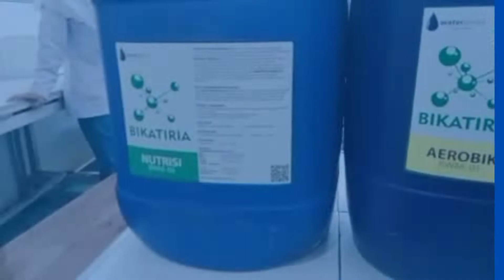WA.0813 9224 7963 - Suplier Bakteri IPAL,Bakteri WWTP, Bakteri Air limbah di Driyorejo, Gresik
Wa 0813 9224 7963 BIKATIRIA Bakteri IPAL, Bakteri Aerobik, Bakteri Limbah Industri (WWTP) Siap kirim ke Gresik dan Kota-kota seluruh Indonesia

jual bakteri ipal,nutrisi bakteri ipal,harga bakteri ipal.

Bikatiria adalah bakteri khusus untuk mempercepat pertumbuhan bakteri anaerobik sistem bakteri berupa konsentrat mikroba anaerobik dalam pengolahan air limbah (IPAL) dan WWTP yang bekerja pada proses biologi treatment mikroba ini beradaptasi dalam kondisi anaerobik.

BIKATIRIA AEROBIK BWAE-01

Adalah Bakteri Aerobik System yang merupakan kombinasi dari bakteri jenis positif yang diformulasikan khusus untuk membantu mengatasi persoalan pada Instalasi Pengolahan Air Limbah dan lain-lain.

Fungsi/kegunaan :
- Mengoptimalkan kinerja bakteri dalam mendegradasi
   parameter organik dalam air limbah.
- Reaksi cepat dalam mengurangi bau limbah.
- Mengurangi pencemaran air tanah.
- Mengurangi lumpur septi tank sampai 50-70%.
- Menjaga menstabilkan pH & menjernihkan air limbah.
- Meningkatkan dominasi populasi
   bakteri positif pada kolam limbah.

BIKATIRIA ANAEROBIK BWAN-02

Adalah bakteri khusus untuk mempercepat pertumbuhan bakteri anaerobic system. Bakteri berupa consentrat mikroba anaerobik dalam
Instalasi pengolahan air limbah IPAL, dan WWTP yang bekerja pada proses biologi treatment. mikroba khusus ini bertahan dalam kondisi anaerobik.

Fungsi/Kegunaan :
- Mempercepat pertumbuhan mikroorganism anaerobic
   System pada start up.
- Mempercepat recovery anaerobic system
   dari kondisi shock load.

PT. Waterpedia Rejeki Langit | Value of water
Water and Wastewater Treatment

Jl. Raya Tenaru No.02 Desa Tenaru
Kec. Driyorejo, Kab. Gresik